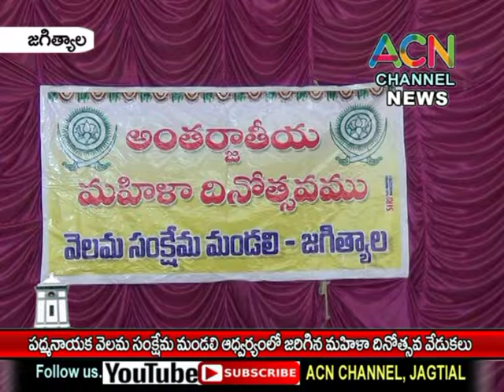జగిత్యాల జిల్లా పద్మనాయక వెలమ సంక్షేమ మండలి ఆధ్వర్యంలో జరిగిన మహిళా దినోత్సవ వేడుకలు